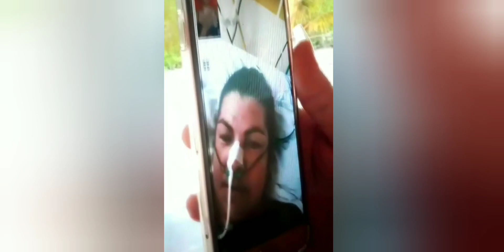SAINDO DO COMA DE 14 DIAS, E VENDO A FAMILIA EM VIDEO CHAMADADA...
O MILAGRE DE DEUS. Muita emoção...ao chegar em casa...